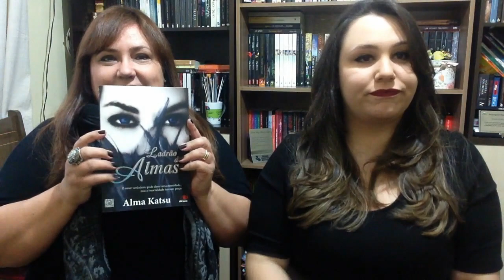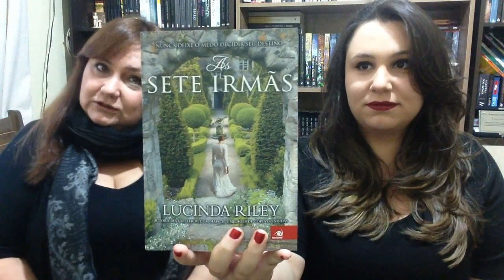Mamãe Responde: Frases de Mãe | TAG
Meu Primeiro Conto

Caixa Postal:
Izabela Lopes
Caixa Postal 27
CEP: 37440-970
Caxambu - MG